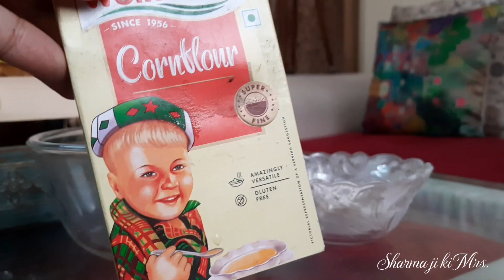How to make herbal Organic Gulal At home ||Holi Preparations || Skin friendly Gulal ||Gulal for kids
This Gulal is suitable even for new born babies too,now Play holi with your family with these beautiful colors